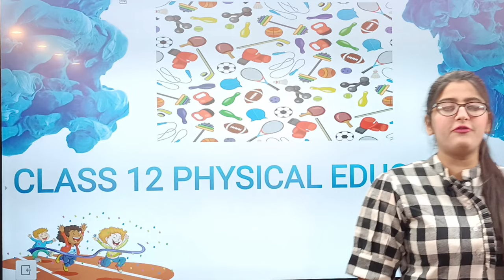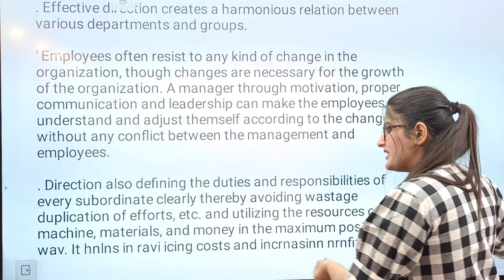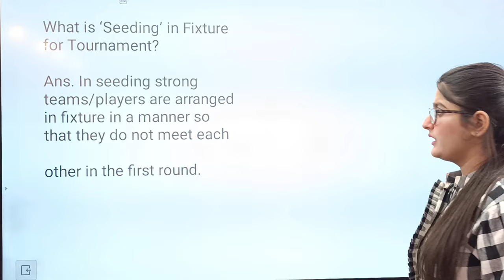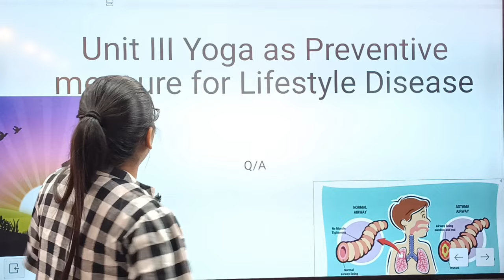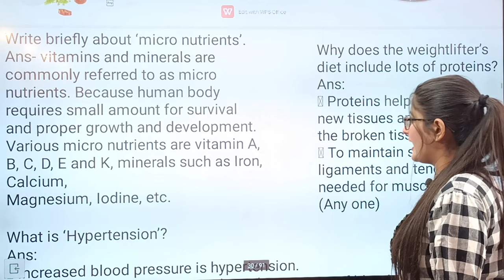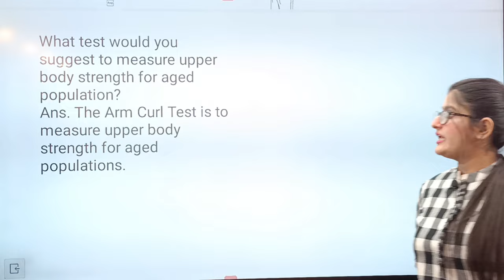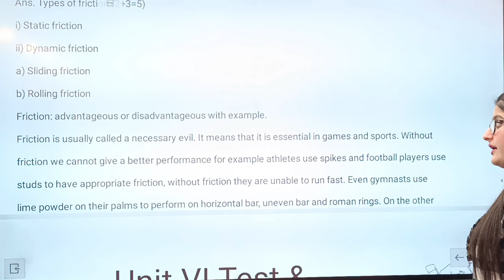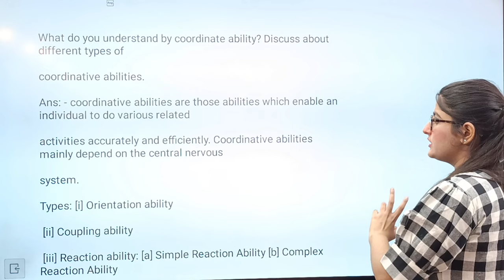Class 12 physical education important questions for board exam 2023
Guys मैंने सभी chapters k notes upload kr die h plzz chk notes ka link 🔗👇

471/?igshid=YmMyMTA2M2Y=

class 12 physical education one shot
class 12 physical education syllabus 2022-23